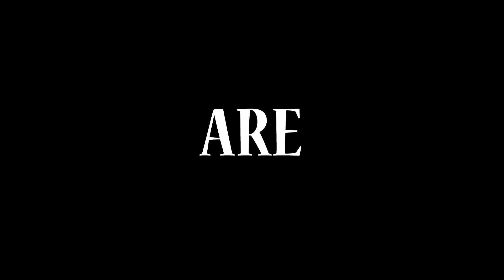ITFUNNEH Trailer (2017) - "IT" Parody Minecraft Edition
COMING OCTOBER 32!

It's coming out OCTOBER 32! Which doesn't exist.
ARE YOU ANNOYED YET?